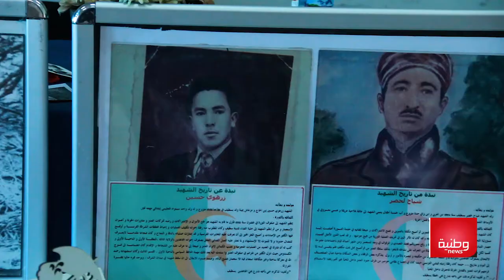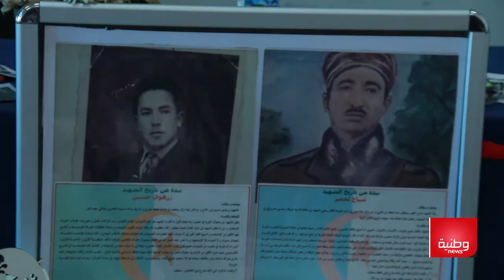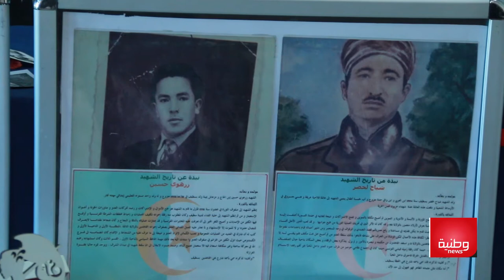وطنية نيوز | ندوة تاريخية تحتضنها جامعة سطيف